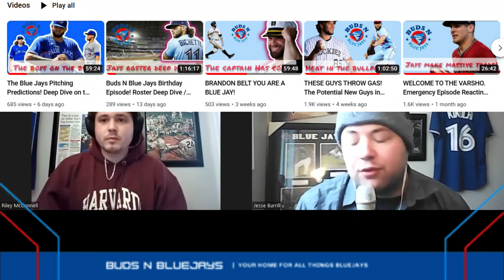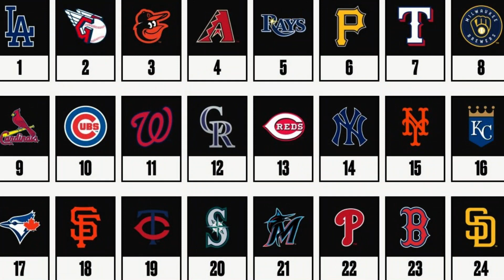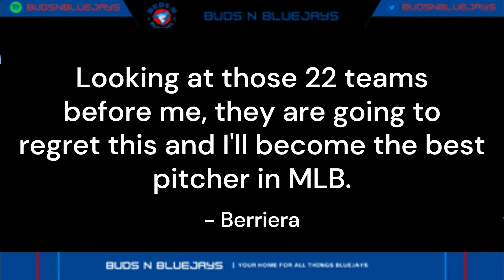The Blue Jays Prospect Report. Plus Chad Green Signing and More!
In episode 80 of Buds N Blue Jays the buds are taking our eyes down to the minor leagues to see who are the future Toronto Blue Jays. Who are the guys that could impact this team this season? How good can Ricky Tiedemann be? Yosver Zuleta a set up man by seasons end? How about some of the upside guys like Toman and Martinez? Plus we give our take on the Chad Green Signing and some thoughts on the group spaces at the Rogers Center.